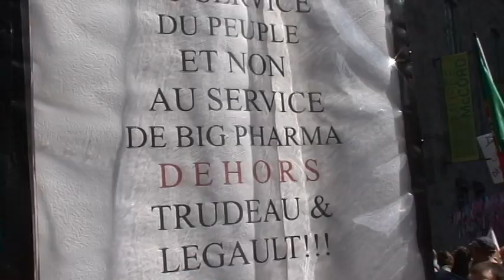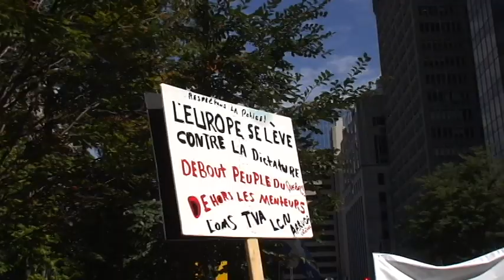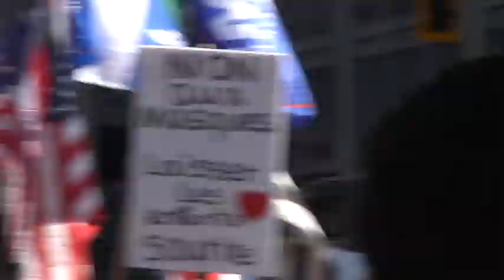Manif 12 09 2020 Montréal. Frénésie avant départ.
Une belle énergie!

Manifestation pacifique contre les mesures d'urgences sanitaires imposées au Québec par le gouvernement de la C.A.Q.(Coalition Avenir Québec) de François Legault,samedi 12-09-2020.